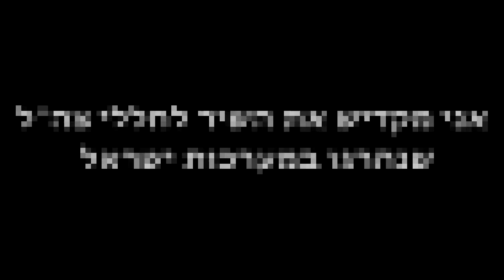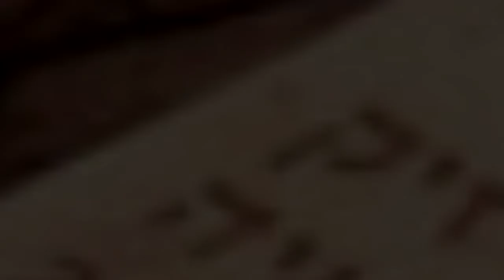ILan Raz ft.Kate Walsh - Come Home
When you come home
I'll never cry again
You come home...

I saw you, again I knew just where you'd be
I stop this real soon when you 're back safe with me.

In picture,
I'd see you weren't really there.
In truth...I...still feel it, hanging in the air.

I'll stop this...
I'll hide it good...

I'll stop this...
When you come home to me...

I'll stop this...